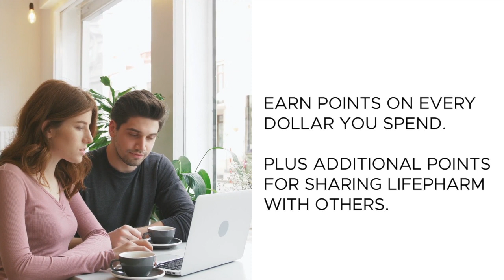LifePharm Rewards Program (English)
At LifePharm, loyalty has its perks! Our Rewards Program offers you incentives simply for purchasing the products you already use and enjoy. Earn points on every dollar you spend, plus additional points for sharing LifePharm with others.

BUY WHAT YOU LOVE, SHARE WHAT YOU KNOW, EARN THE POINTS YOU DESERVE. IT'S THAT SIMPLE!

Now Available!